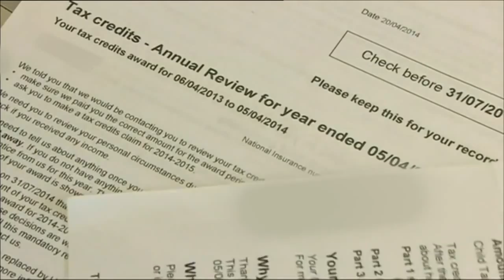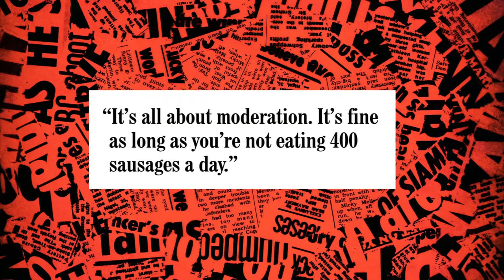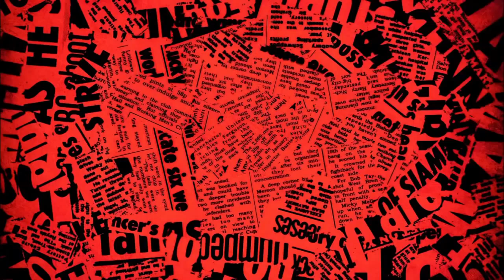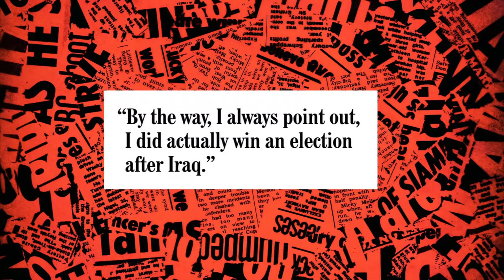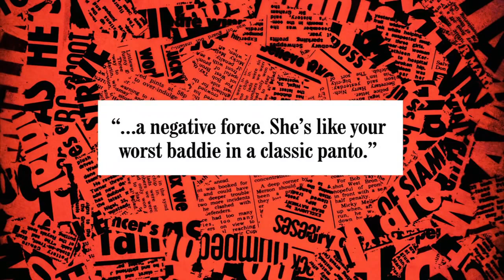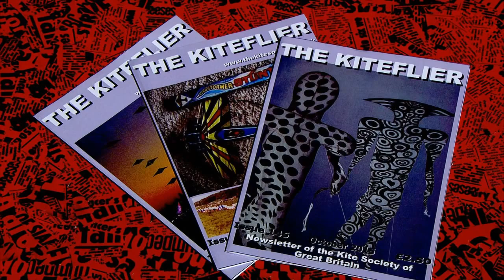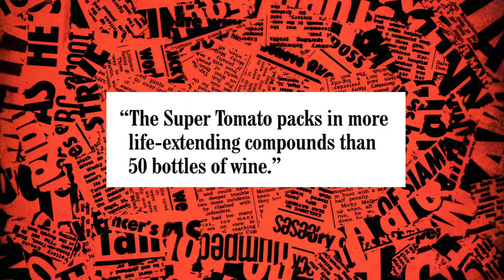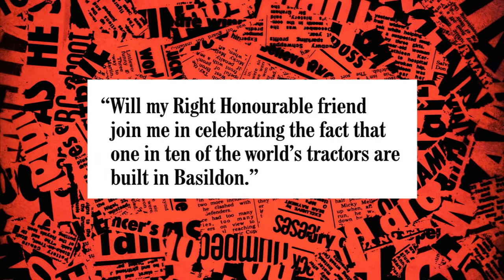Have I Got a Bit More News for You Series 50 Episode 5 (720p)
Satirical news quiz. Regular team captains Paul Merton and Ian Hislop are joined by guest host David Tennant and guest panellists Grayson Perry and .

Extended version of the satirical news quiz. Team captains Paul Merton and Ian Hislop are joined by guest host Kathy Burke and guest panellists Cathy .

The panellists try to fill in the blanks for the headline .